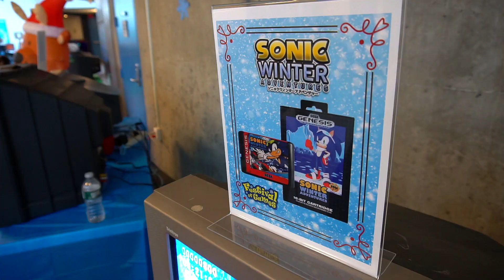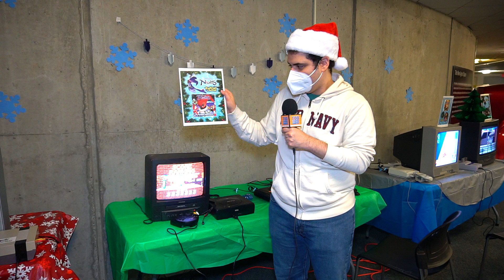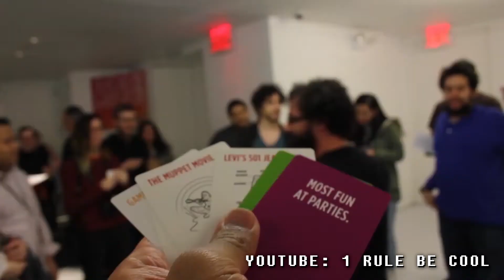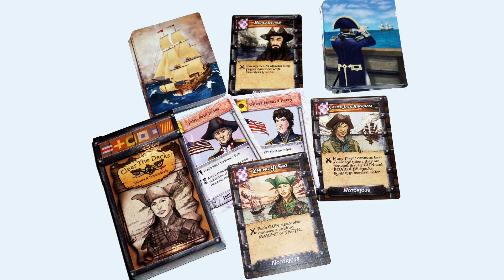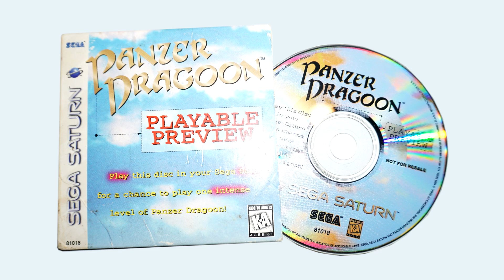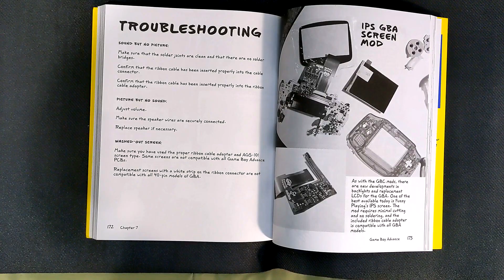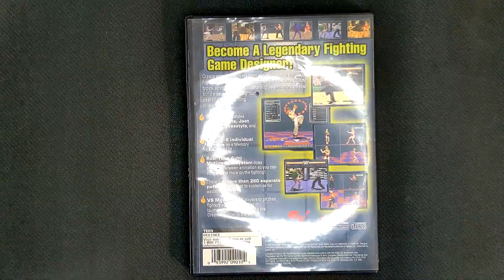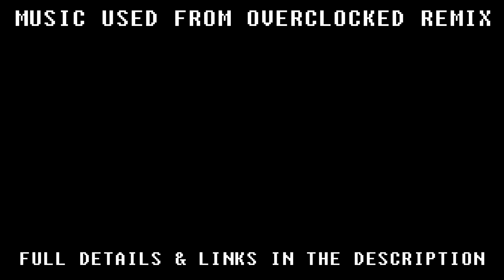Festival of Games 2022 - Wrapping up the show! - TSG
On our trip to the Cradle of Aviation for the Festival of Games (run by Long Island Retro) has come and gone BUT we have one more video for you! In this video we give our thoughts on the show and talk about some of the highlights for us, in addition to showing off some of the things that we bought while there. What did we think about our first time attending Festival of Games? Watch the whole video and find out!

Remixes from:

Overclocked Remix!

• OC ReMix #2711: Mega Man 10 'Totally Rad Winter' [Dr. Wily 1, Blizzard Man (MM6)] by Sir_NutS

• OC ReMix #1366: Mega Man 6 'Flurry of Frozen Fury' [Blizzard Man Stage] by Vurez

• OC ReMix #2061: Seiken Densetsu 3 'Aurora Borealis' [Another Winter] by Rozovian

• OC ReMix #4400: Sonic the Hedgehog 3 'Ice Cap Zone (Pulse Mix)' [Ice Cap Zone: Act 1] by MkVaff